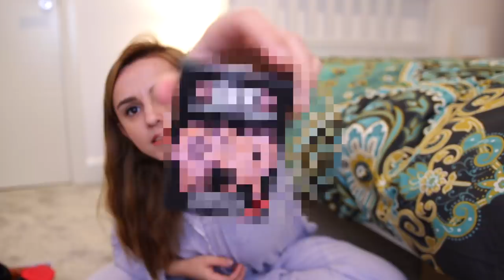Marie Kondo-ing My Sex Toys! | Hannah Witton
I use the KonMari Method to tidy up and organise my sex toys!
Donate to The Harry Potter Alliance for my birthday HP film marathon!
//Pre-order my book "The Hormone Diaries"